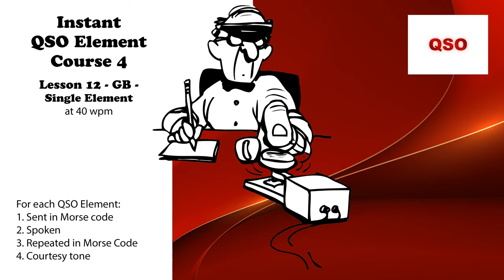Course 4 - Lesson 12 - GB - Single Element